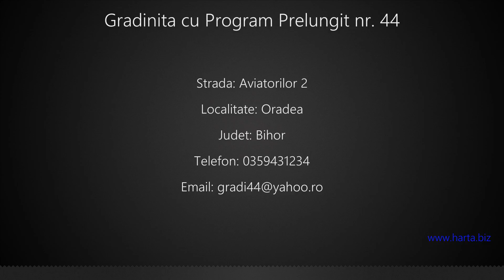Gradinita cu Program Prelungit nr. 44 Oradea